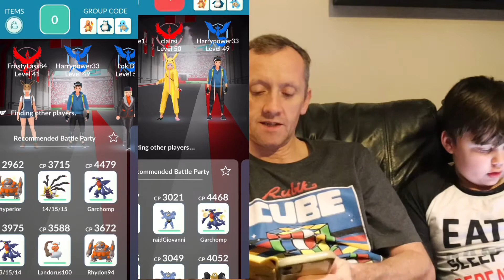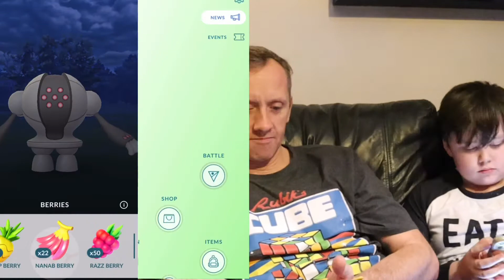REGISTEEL RAID - 999 EXCELLENT THROWS COMPLETED 😍 - POKÉMON GO